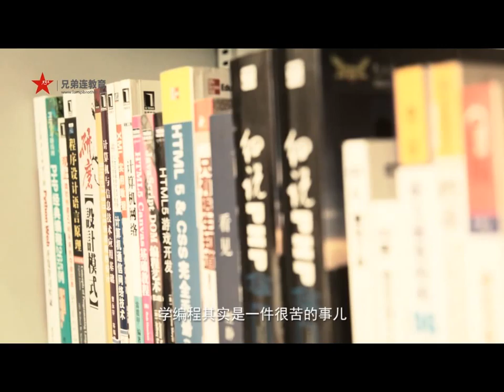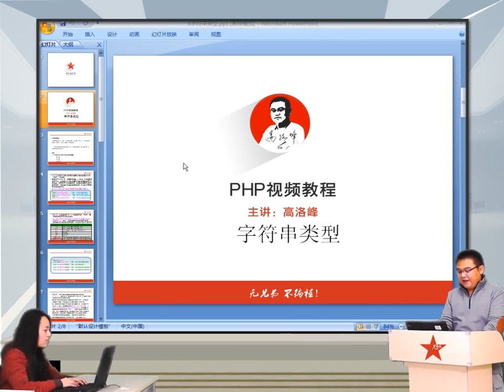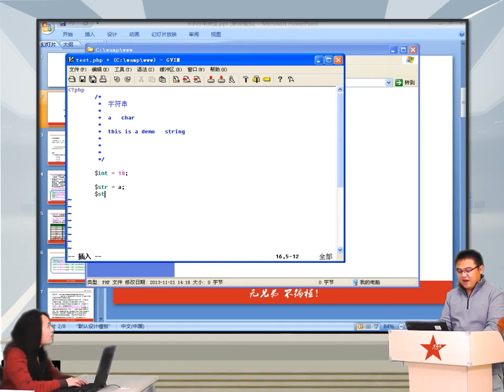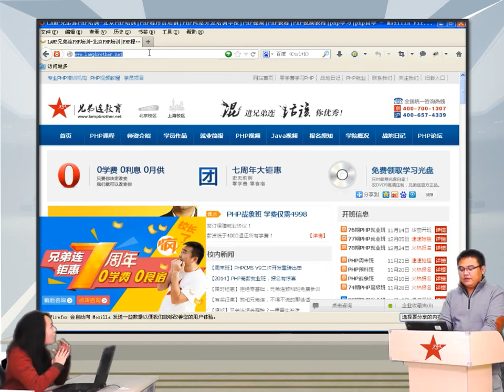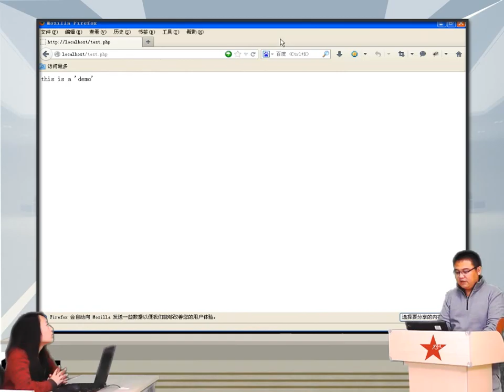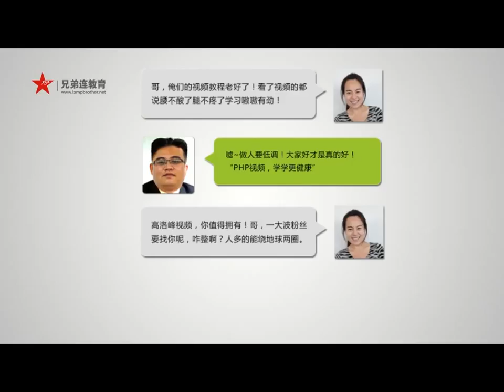2014兄弟连高洛峰 PHP教程3 5 4 PHP字符串的声明及定义